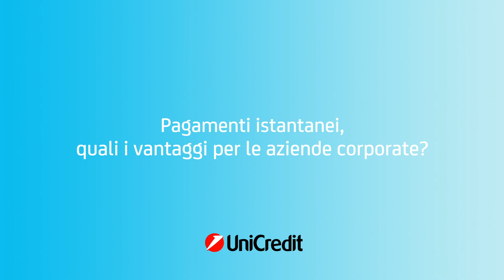Pagamenti digitali: le nuove frontiere del mondo online | UniCredit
Cedric Derras Fodil, Global Head of Cash Management di UniCredit, ci racconta in questo video quali sono gli strumenti a disposizione delle aziende che operano in un mercato sempre più globale, con un focus sui pagamenti istantanei.

Nel video vedremo:
00:00 - Introduzione
00:13 - I vantaggi dei pagamenti istantanei per le aziende corporate
00:46 - Le innovazioni nel settore dei pagamenti
01:22 - Il ruolo della tecnologia nelle nuove soluzioni di cash management
01:59 - Il rapporto tra Banca e fintech

Oggi giorno sono tantissime le applicazioni e le opportunità che le imprese hanno con i pagamenti istantanei. Nel commercio al dettaglio sono evidenti (ad esempio, e-commerce, pagamenti alla consegna, pagamenti di polizze assicurative e pagamenti last minute in generale), ma anche il mondo del B2B ha bisogno di accedere ai pagamenti istantanei per la gestione dei contratti per le commesse commerciali o per le operazioni finanziarie, solo per fare qualche esempio. In tutto ciò, quello che chiedono è semplicità, velocità e sicurezza.

Qui entra in campo l'innovazione tecnologica con i pagamenti in mobilità, con i virtual account e virtual banking: grazie a queste soluzioni, infatti, le imprese di dimensioni medio grandi possono raggiungere una maggiore efficienza nella gestione del business.

Interessante in questo contesto è la collaborazione tra Banca e fintech, in grado di operare un cambiamento culturale al fine di agevolare la revisione dei modelli di servizio offerti alle grandi aziende, sempre in ottica di velocità e semplicità.

Ascolta l'intervista a Cedric Derras Fodil e scopri quali sono le nuove frontiere dei pagamenti digitali per le aziende. Pubblicità